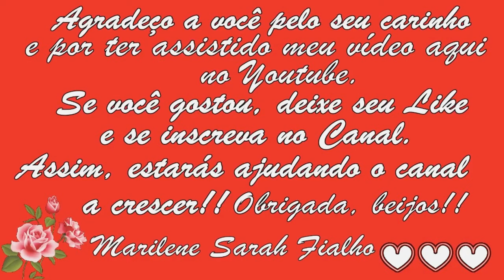Melhora a Visão, Previne o Câncer, Fortalece o Coração e os Ossos Remédio 💖 MARILENE SARAH FIALHO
🌿 Taioba Mansa.
Nome Científico: Xanthosoma sagittifolium.

🌻 MEUS PRODUTOS 🌻
🔥 Queima de Gordura Abdominal

Bjss 💖💖🌺🌺